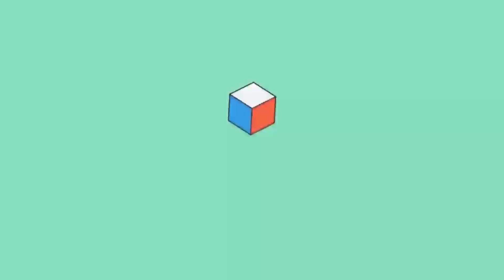مستقیم به امریکا/// هرچه عاجل